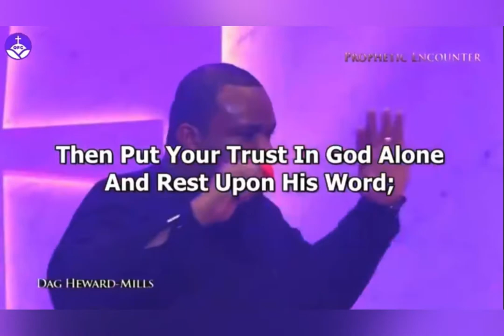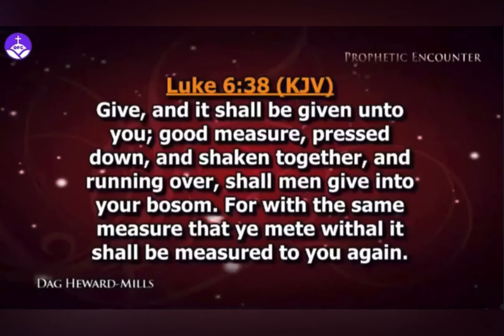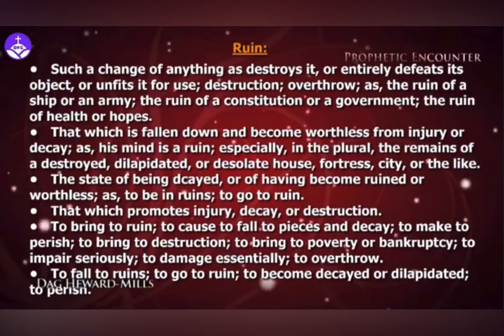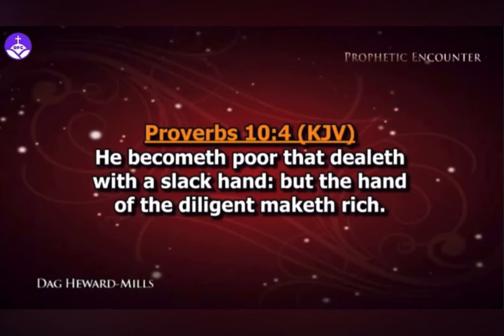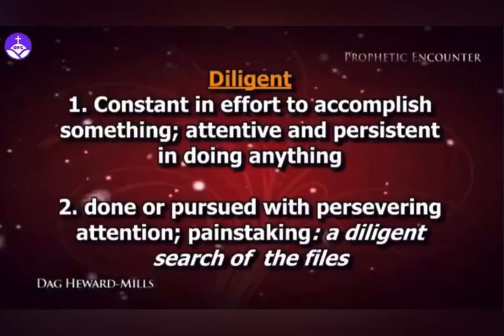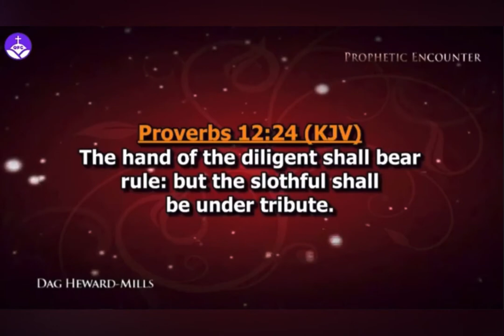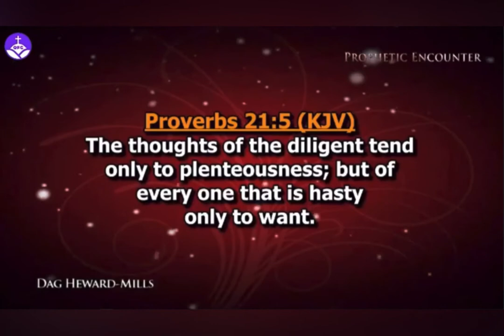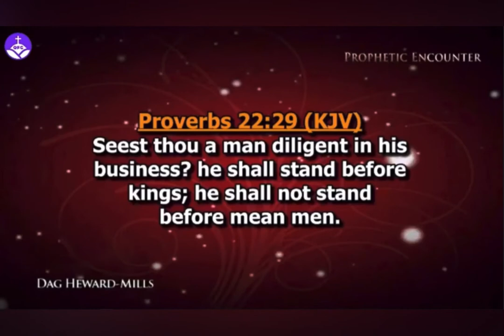“LIKELY TO BE RICH OR LIKELY TO BE POOR” (Bishop Dag Heward-Mills)